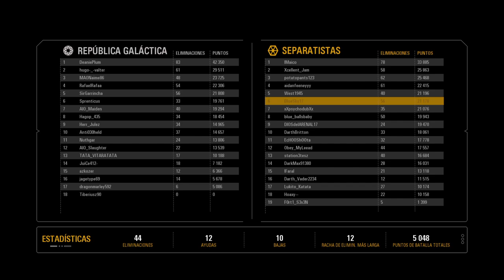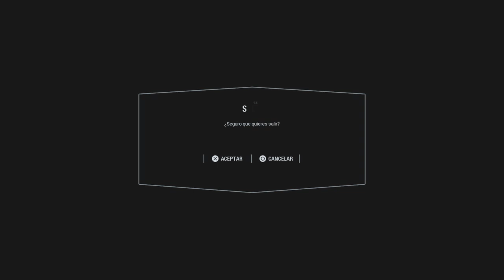Battlefront 2, time to kill